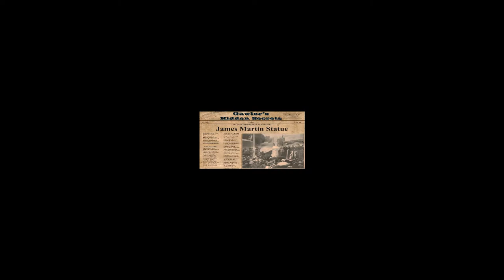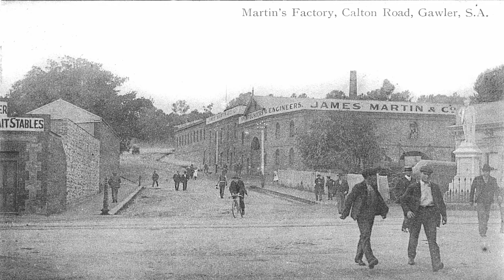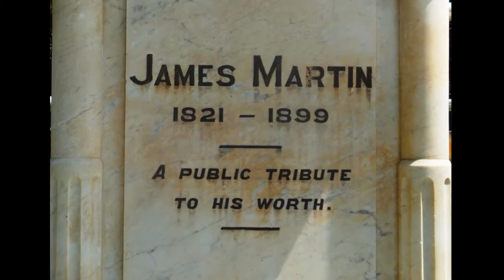Gawlers Hidden Secrets - James Martin Statue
Researched, written and produced by award winning historian, Allen Tiller, “Hidden Secrets” is a look into lesser known aspects of a towns history; the quirky, weird, interesting, mysterious, paranormal and lessor known historical facts that make our South Australian towns so unique.
 In this episode, Allen Tiller details the history of the James Martin Memorial Statue on Whitelaw Terrace, why it was built, and where it stood originally